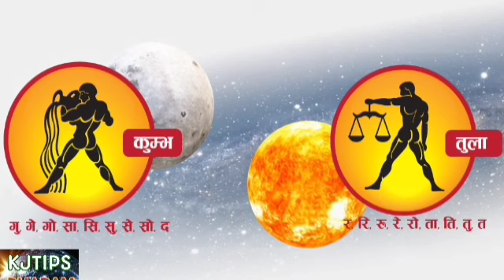23 फ़रवरी तुला और कुंभ राशि वालों के लिए आई बड़ी खुशखबरी, आपकी राशि भी है तो एक बार जरूर देखिए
23 फ़रवरी तुला और कुंभ राशि वालों के लिए आई बड़ी खुशखबरी, आपकी राशि भी है तो एक बार जरूर देखिए

Namaskar Dosto Jai Mara Di aaj ka tula rashi aaj ka rashifal tula rashi Dainik Rashifal Horoscope Astrology Aaj Ka Panchang aaj ka kumbh rashi aaj ka rashifal kumbh rashi
आज का राशिफल